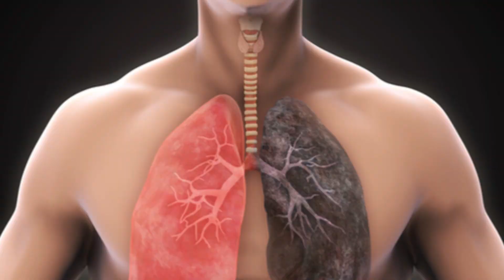Environmental Impacts of Cigarette Butts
Cigarette smoking causes environmental pollution by releasing toxic air pollutants into the atmosphere. The cigarette butts also litter the environment, and the toxic chemicals in the residues seep into soils and waterways, thereby causing soil and water pollution, respectively.

Cigarette butts contain chemicals toxic to wildlife and create 845,000 tons of litter every year.